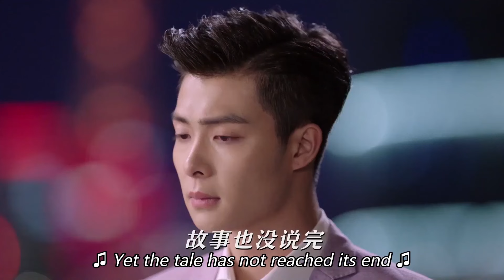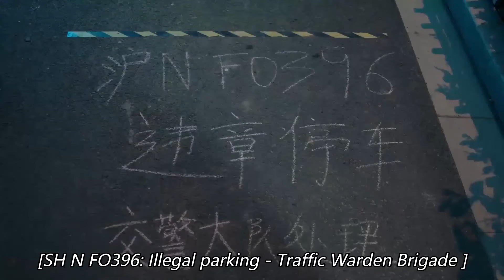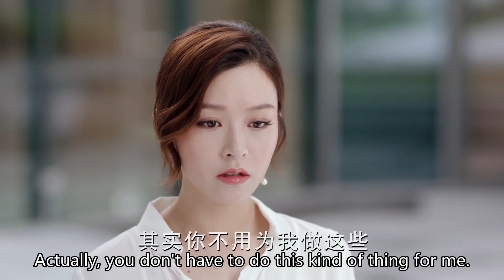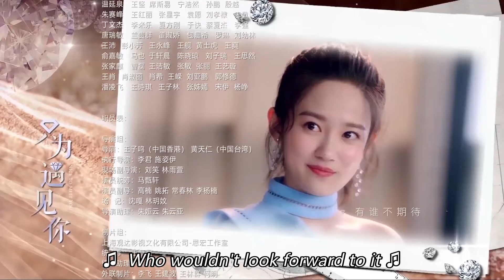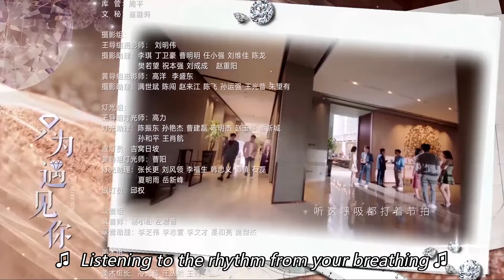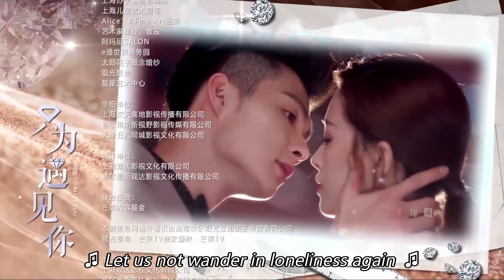【ENG SUB】The Love of Heirs 18丨继承者的爱情 18 商界大佬爱上不良千金 超级甜宠！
An aspiring jewelry designer's dreams are nearly shattered by a sinister plot against her. Her path collides with the heir to a prestigious jewelry empire, sparking a passionate love story. Gao Jie's lifelong ambition is to become a jewelry designer, leading her to take a job at a mining company in South America. There, she falls for Yu Zhi, heir to Sheng Feng Jewelry.

Back in China, Gao Jie faces challenges but lands a position at Sheng Feng, which has lost its former prestige. Yu Zhi, determined to revive the brand, embraces Western designs. Gao Jie, however, rediscovers the allure of traditional Chinese jewelry and aims to blend Eastern and Western influences. Their partnership and budding romance face obstacles orchestrated by Yu Zhi's stepmother, Mu Zi Yun, who also happens to be Gao Jie's conniving aunt with designs on taking over the company.